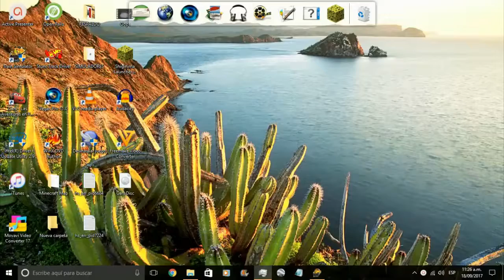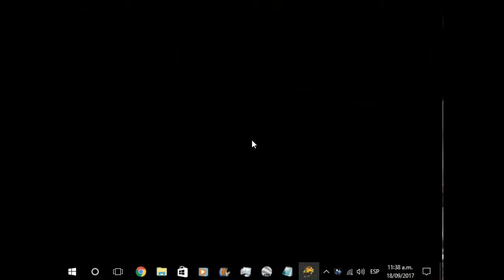MSTS - Episodio 2 - Viaje Largo y Juegos Pirotécnicos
Bonita historia entre vecinos